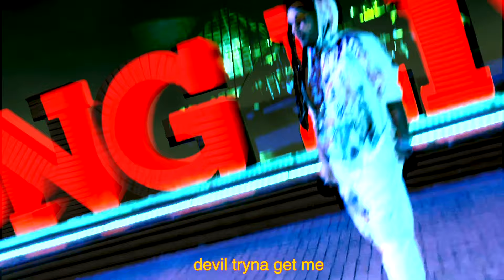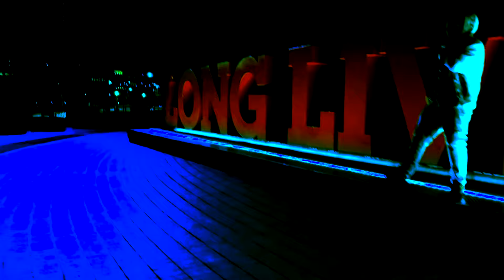GOLDFACEMONEYWATCH - am3r1can h0rr0r st0ry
directed by goldfacemoneywatch

shot by sl466 & nixie

song produced by sl466 & goldfacemoneywatch